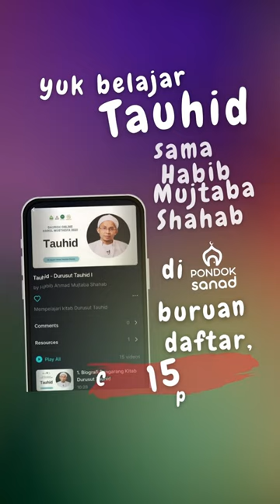Dituduh Ahlul Bid'ah Kok Husnul Khatimah❓ AdingIsa Eps. 35 | NabawiTV